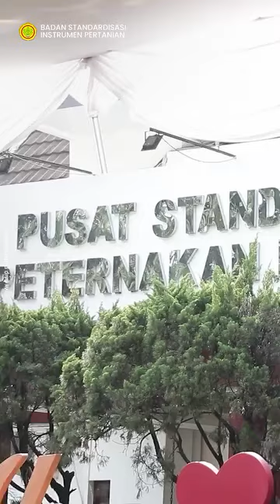Jelang perayaan Iduladha, BSIP kembali fasilitasi tempat penjualan hewan kurban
Jelang perayaan Iduladha, BSIP kembali fasilitasi tempat penjualan hewan kurban sesuai standar ASUH (Aman, Sehat, Utuh, Halal) dan cukup umur melalui Bursa Hewan Qurban (BHQ) ke-22. Gelaran BHQ berlangsung mulai tanggal 1 hingga 17 juni 2024 di Lapangan PSI PKH, Jl. Raya Pajajaran, Kav. E59, Bogor, Jawa Barat. Selain mempertemukan peternak dengan konsumen, gelaran BHQ juga menjadi sarana edukasi untuk meningkatkan kesadaran masyarakat akan pentingnya hewan kurban yang sesuai standar dan memenuhi syarat syariat islam.

Seluruh hewan ternak yang tersedia di BHQ telah melalui proses pemeriksaan oleh tenaga medik dan paramedik veteriner. Pemeriksaan dilakukan secara berkala untuk memastikan ternak selalu dalam keadaan sehat. BHQ tahun ini diikuti oleh sejumlah peternak yang membawa sekitar 250 ekor kambing dan domba, serta 75 ekor sapi. Hewan kurban yang dijual oleh mitra peternak dipastikan telah mengantongi Sertifikat Keterangan Kesehatan Hewan (SKKH) yang menjamin ternak dalam keadaan sehat dan bebas dari penyakit.